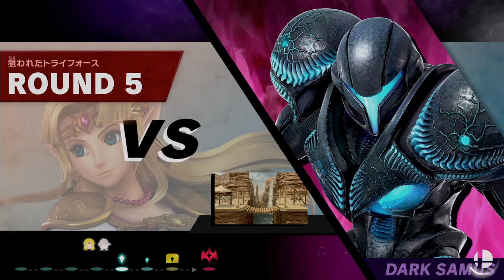【スマブラSP】スマブラしてたら急に殺伐とした怖い話してきた【VOICEROID実況プレイ】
【ブログ_Movie Maker.しょみん】